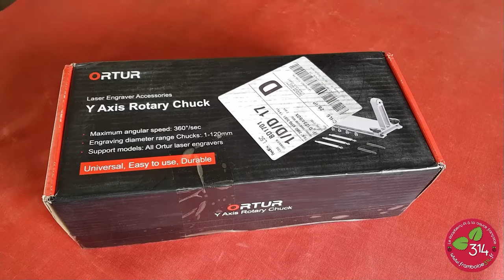Ortur Mandrin rotatif (Rotary chuck) pour graveur Laser YRC1.0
J'avais eu l'occasion de tester un Rotary Roller de chez Ortur. L'appareil était basé sur 2 rouleaux entraînés par un moteur pas à pas et une courroie. Ortur vient de réviser sa copie et de sortir un petit bijou que Sinismall m'a confié pour l'essayer. C'est un mandrin très sérieux du point de vue des réglages et la stabilité, directement entraîné par le moteur pas à pas. Le tout magnifiquement réalisé en aluminium.